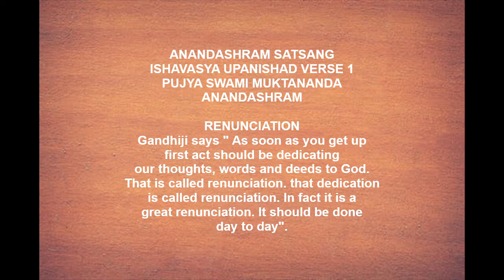ANANDASHRAM SATSANG - ISHAVASYA UPANISHAD VERSE 1 - 29TH SEPTEMBER 2020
PUJYA SWAMI MUKTANANDA - ISHAVASYA UPANISHAD VERSE 1 - 29TH SEPTEMBER 2020